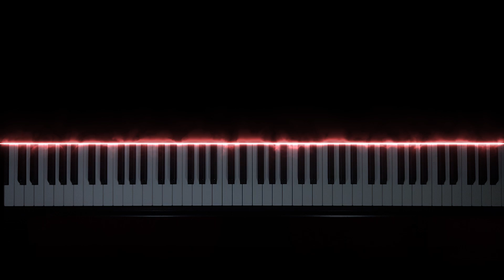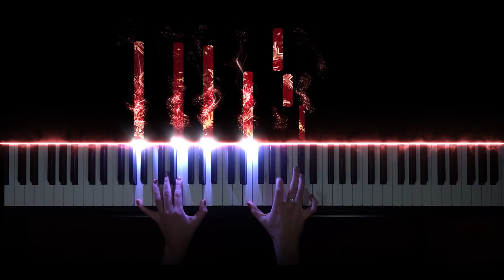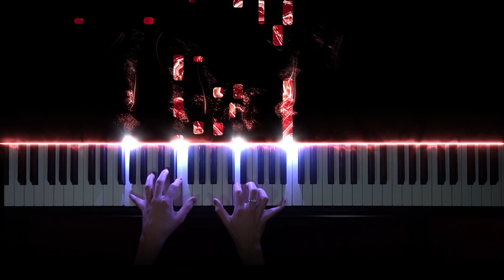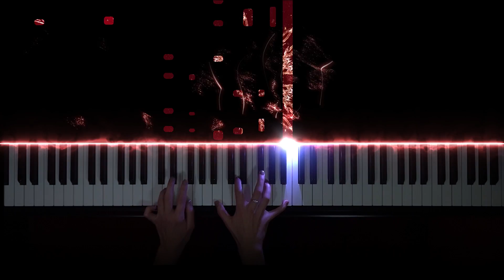La Casa De Papel - My Life Is Going On - piano cover / tutorial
My Setup:
🎹  Piano: Yamaha YDP-163
📹  Camera: Sony Alpha 6400 kit + Elgato Camlink HD
🎧  Sound: Original Yamaha YDP-163 with effects